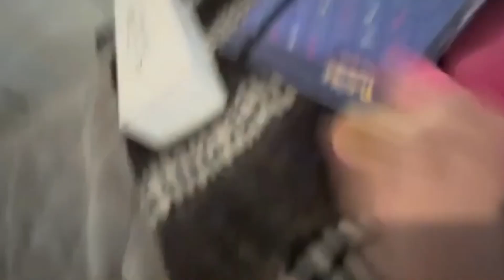Goodbye, 2022…. (Channel Highlights)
So many memories….. who’s ready for 2023?
My clip review was inspired by PokeDa Blade and I am giving him credit for it but he did it first so go watch the video